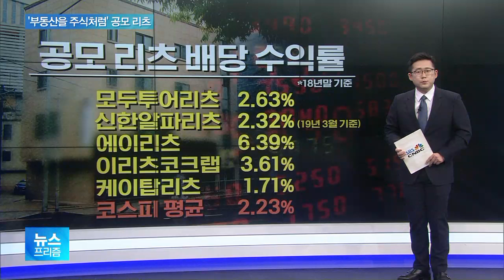[앵커리포트] 주식시장에 뜬 부동산…'공모리츠'란?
【 앵커멘트 】
아무리 꼬마 빌딩이라도,
건물주는 아마 많은 사람들의 꿈일 겁니다.

안정적인 수익도 수익이거니와,
부동산은 우리나라에서
실패의 역사가 많지 않은
확실한 투자처이기 때문일 텐데요.

하지만, 그만큼 값비싼 부동산은
진입장벽이 지나치게 높기도 하죠.

부동산 투자에 필요한
자금은 자금대로 줄이고,
그에 따른 수익률은
누릴 수 있다면 어떨까요?